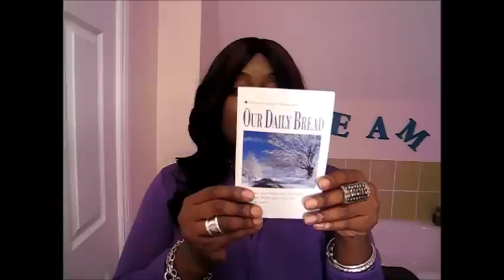What's In My Bag Tag